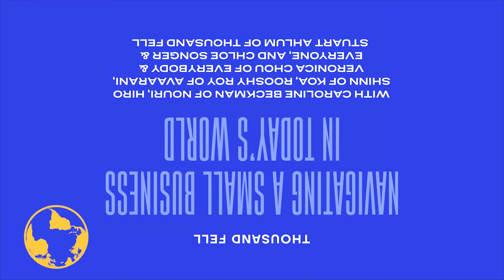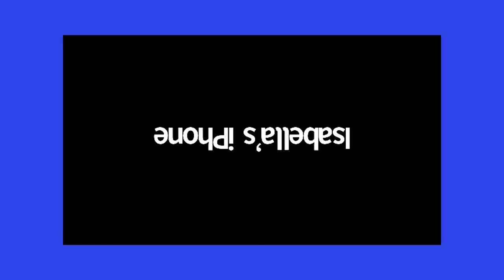Navigating Small Business in Today's World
The onset of COVID-19 was jarring for everyone. We wanted to use our available resources to give back and to better understand how we could support our community during this time. To help navigate the crisis, we turned to friends running small businesses we admire—Caroline Beckman of Nouri, Hiro Shinn of Koa, Rooshy Roy of Avaarani, and Veronica Chou of Everybody & Everyone to discuss the best path forward.